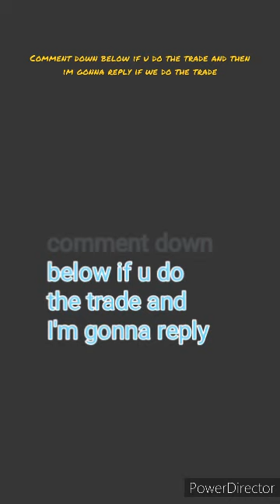My offer for Bullfrog or Red Cardinal in Adopt Me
then I'm reply if you do the trade then friend me in roblox prelawpro123

My offer for ice golem
My offer for neon ice golem
My offer for mega Ice golem
My offer for puffin
My offer for mega puffin
My offer for walrus
My offer for golden walrus
My offer for summer walrus
My offer for mega golden walrus
My offer for snow leopard
My offer for mega snow leopard
My offer for mega husky
My offer for husky
My offer for walrus box
Adopt me Christmas update
ADOPT ME FESTIVE PET
my offer for ghost dragon
my offer for blue mummy cat
my offer for white mummy cat
my offer for black mummy cat
my offer for evil dachshund
my offer for skele dog
my offer for scorpion
my offer for neon ghost dragon
my offer for Woodland egg
my offer for Hawn
my offer for fawn
my offer for bullfrog
my offer for woodpecker
my offer for salamander
my offer for fallow deer
my offer for red Cardinal
my offer for hawk
music from ikson: